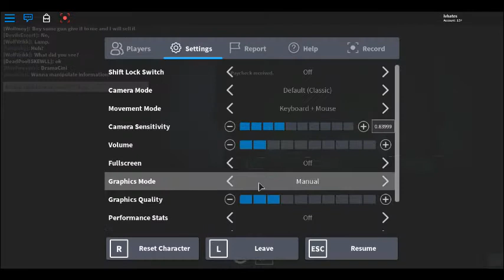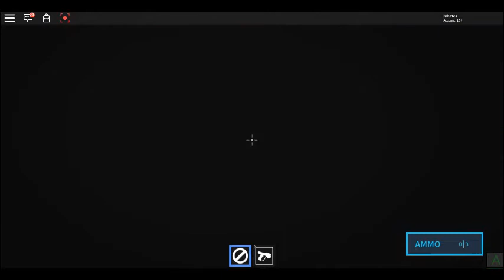Aye I did it.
Uh, this was a event gameply for UNSC Roblox. I used two weapons, Railgun & M7S ACOG.